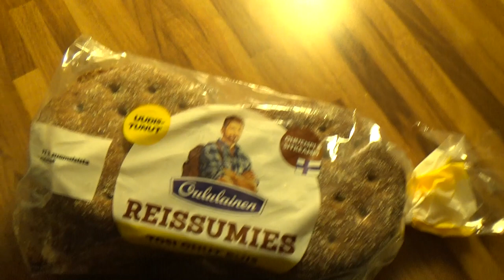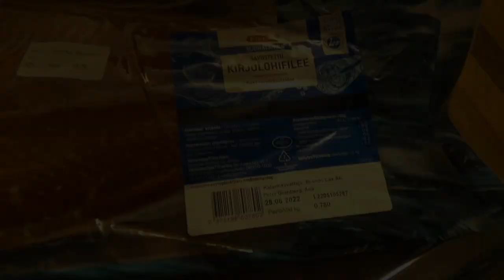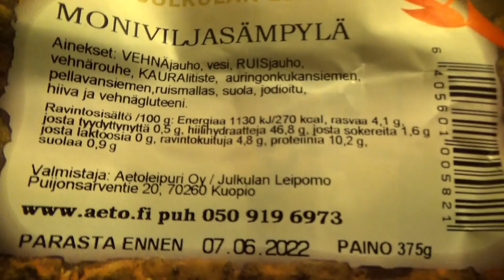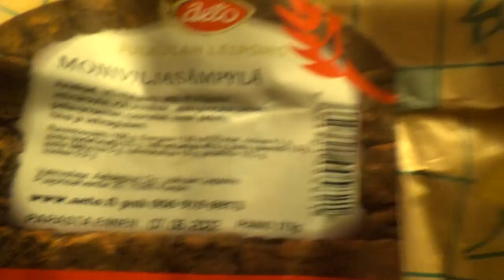Maanantain Kauppakassi! Herkkuja! :)